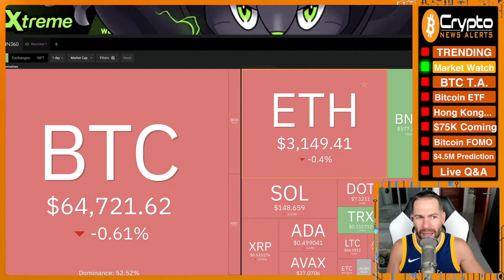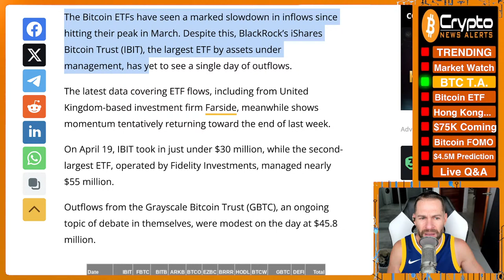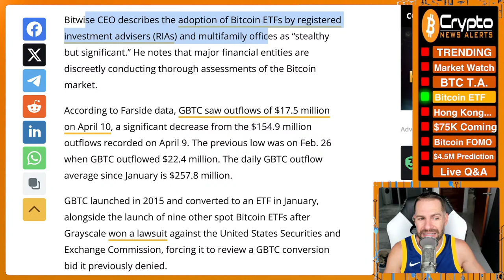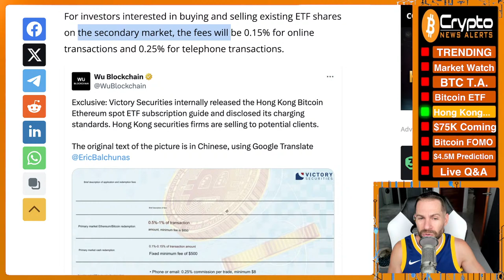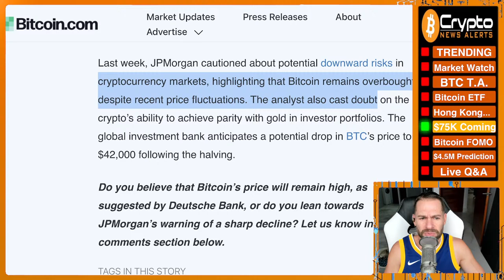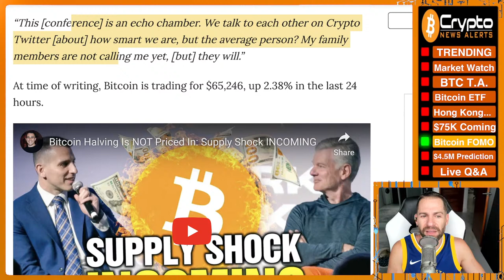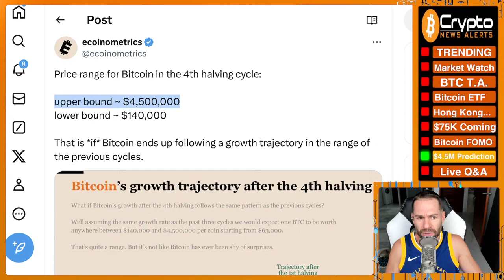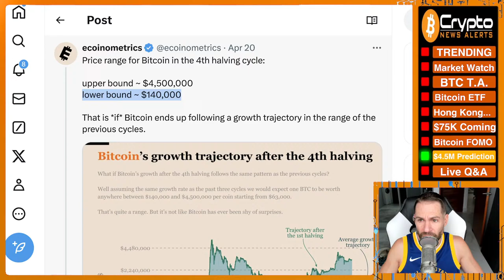Bitcoin Price Upper Limit Set at $4.5 Million THIS Halving Cycle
As the 4th Bitcoin Halving concluded, experts have offered bold predictions for BTC’s future. Ecoinometrics, a leading crypto insights provider, has set the upper bound for the Bitcoin price in the fourth halving cycle at an astounding $4.5 million per BTC.

TimeStamps:
00:00 Trending
06:55 Market Watch
13:05 Bitcoin T.A.
19:38 Wealth management firms to boost Bitcoin ETF holdings - Bitwise CEO
27:50 Hong Kong investment firm Victory Securities reveals Bitcoin ETF fees
33:50 Deutsche Bank Expects Bitcoin Price to 'Stay High' After Halving
41:40 Hedge Fund Veteran Mark Yusko Says Bitcoin FOMO Incoming
52:05 Bitcoin Price Upper Limit Set at $4.5 Million THIS Halving Cycle
57:15 Live Q&A